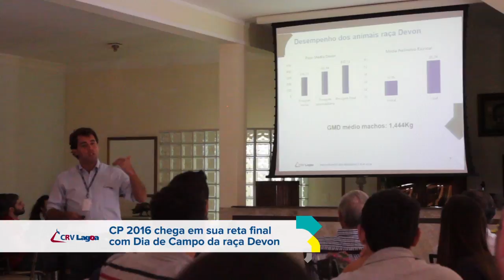Dia de Campo da raça Devon no CP CRV Lagoa